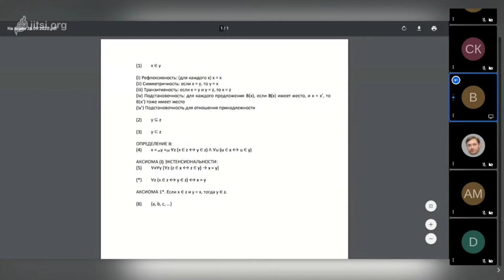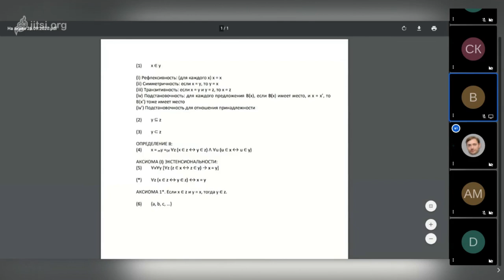20200926: Виктория Сухарева о 1-2 параграфах второй главы книги "Основания теории множеств"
Выступление Виктории Сухаревой о 1-2 параграфах второй главы книги А. Френкеля, И. Бар-Хиллела, А. Леви "Основания теории множеств" (Fraenkel A. A., Bar-Hillel Y., Levy A. Foundations of Set Theory) на заседании кружка аналитической философии 26 сентября 2020 г.